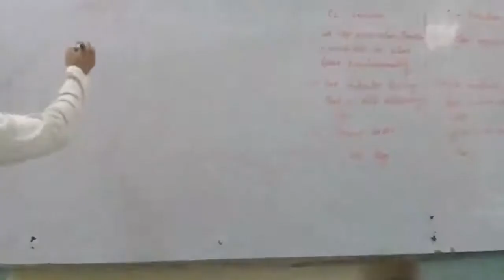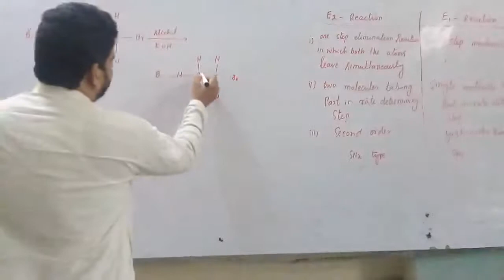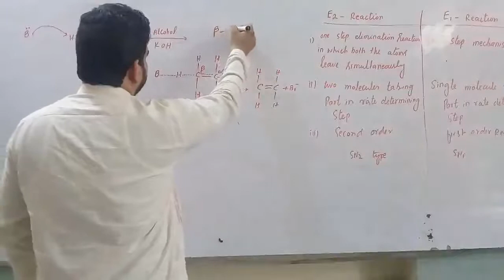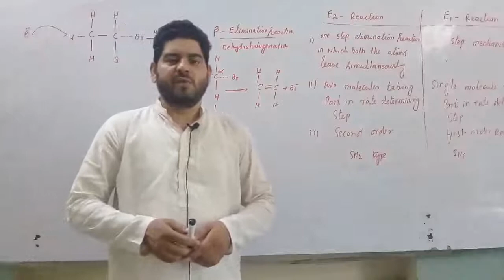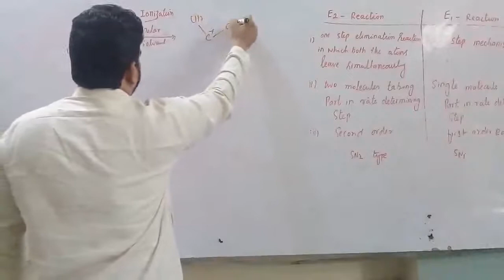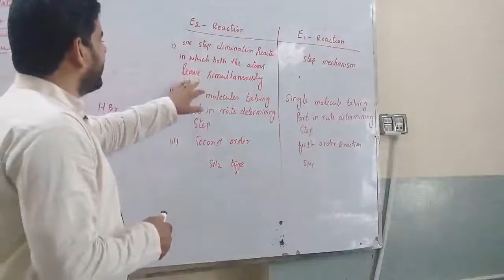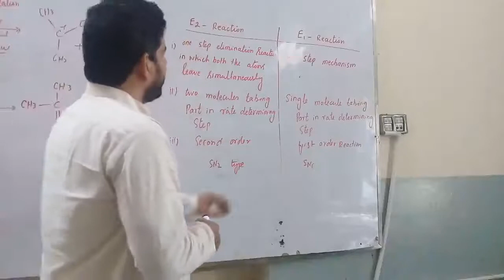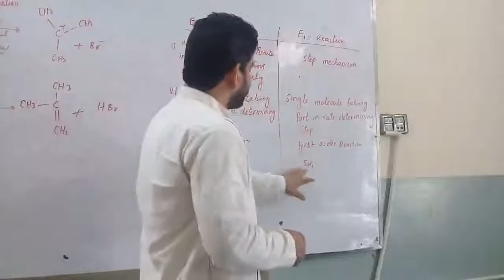2nd Year Chemistry-Ch.10-E2 And E1 Reactions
2nd Year Chemistry-Ch.10-E2 And E1 Reactions